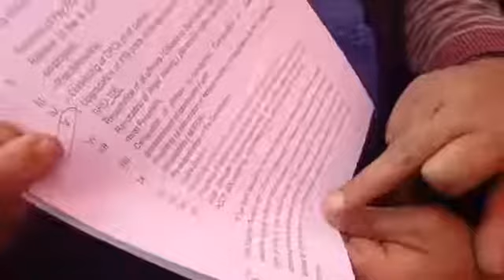All J&k Non-gazetted officers Association demands justice from administration